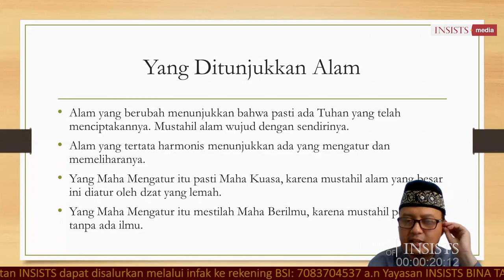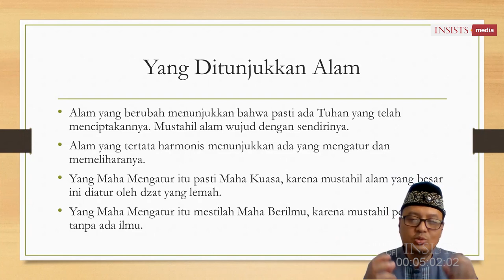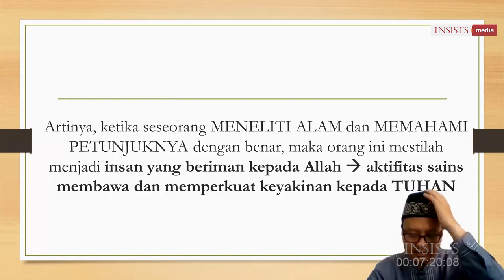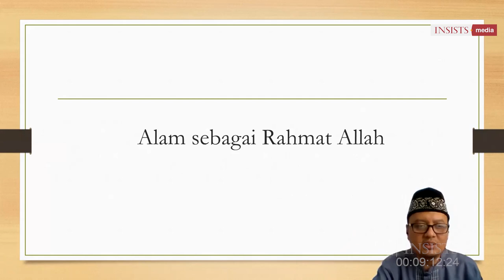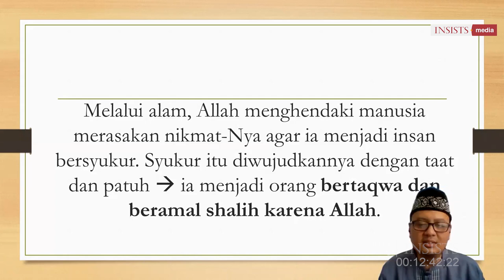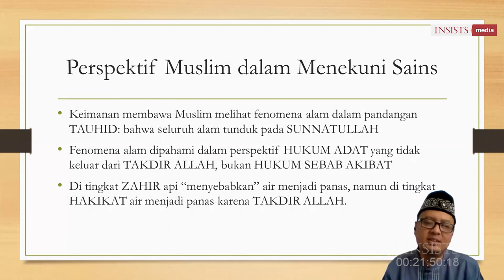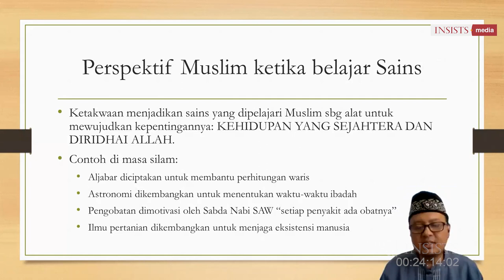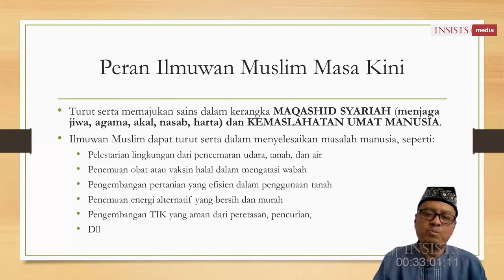INSAF #16 Makna Alam Sebagai Konsep Kunci dalam Islamisasi Sains - Dr. Wendi Zarman (Part. 2)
Tatkala istilah 'Sains' diucapkan, maka tidak sedikit yang membayangkan bahwa ia hanya berkonotasi pada hal-hal yang sifatnya empiris atau dalam istilah lain dapat disebut ia hanya malambangkan alam empirik. Hal ini jika ditelaah lebih lanjut memang tidak sepenuhnya salah, dalam arti bahwa Sains pada satu sisi memang menelisiki wilayah tersebut. Namun begitu, yang patut pula untuk ditanyakan, apa makna dari alam empiris itu sendiri? apakah ia hanya satu objek yang tidak pernah lepas dari konsepsi kausalitas, ataukah terdapat makna lainnya?, pada video singkat ini akan coba didudukkan.